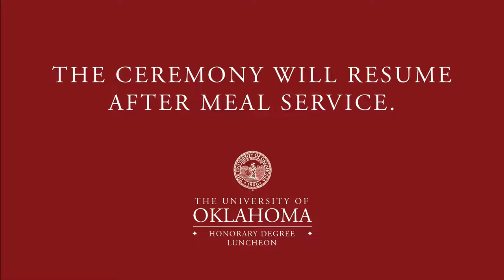Honorary Degree Luncheon | University of Oklahoma